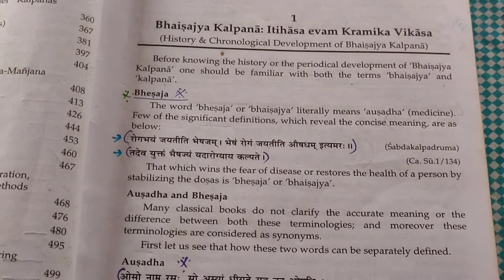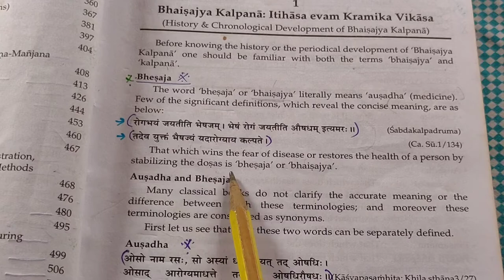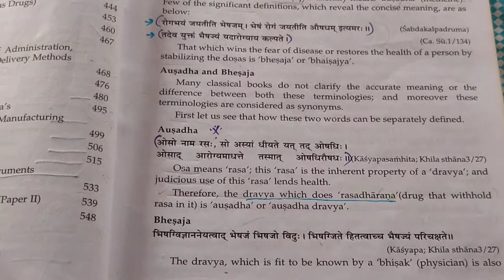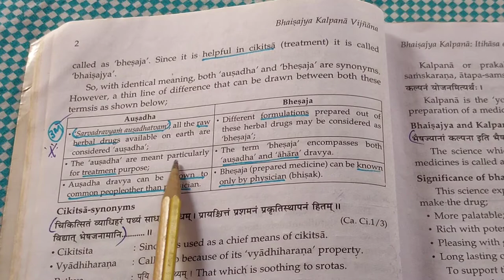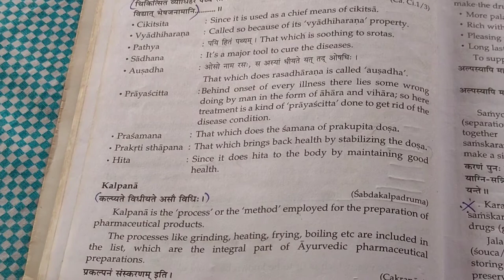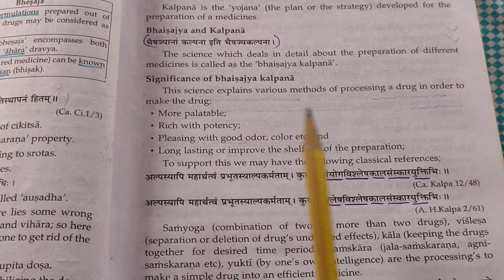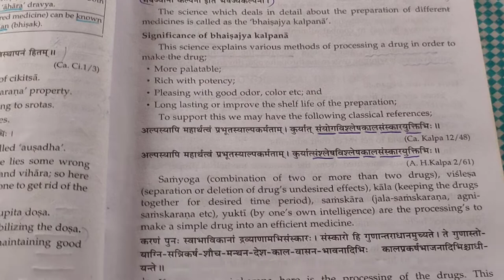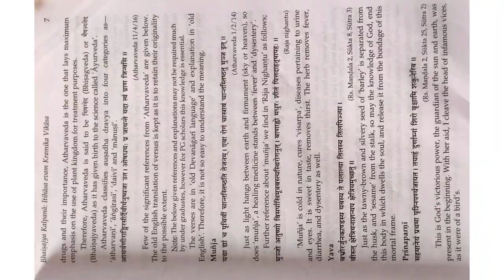Bhaisajya Kalpana , Dr. Ravindra Angadi . Topic 1 . BAMS made easy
Hello students , here we start our classes... study along with this class 🙌

Topic - 1
                Bhaisjya Kalpana
    - beshaja / bhaisjya
    - aushada
    - difference between beshaja & aushada
    - Itehasa
- chronological development etc.

    - text book notes also in video

Hello my dear BAMS students 😊 I'm here to help you my dear students from your difficult examinations. I'm explaining topics for you dears... And the classes will be in malayalam, if you guys want classes of any topic in english kindly comment , I will try my best for you guys...
Also you can comment your difficult subject and topics for video.
And now I'm starting with Bhaishajya kalpana & Rasa sahstra , which is one of the important and difficult topic in ayurveda.
And you guys please share our channel with your friends and study well for your exams and should pass all your examinations ❤️